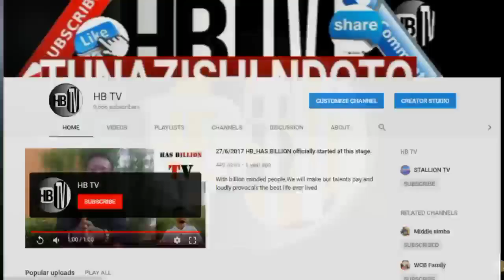DIAMOND ASHANGAZA WATU AKITANGAZA KURUDI KWA WASAFI FESTIVAL